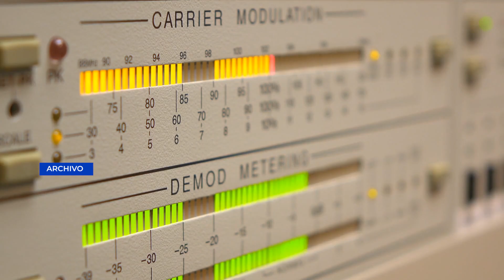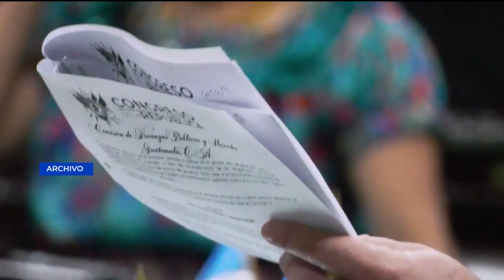Definen presidentes de Comisiones Legislativas en el Congreso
Los diputados conocieron durante la sesión plenaria de este miércoles, diferentes temas legislativos, como los Presidentes de cada una de las Comisiones Ordinarias de Trabajo, la elección de los integrantes de la Comisión de Derechos Humanos, el avance de las reformas a ley de telecomunicaciones, entre otros.